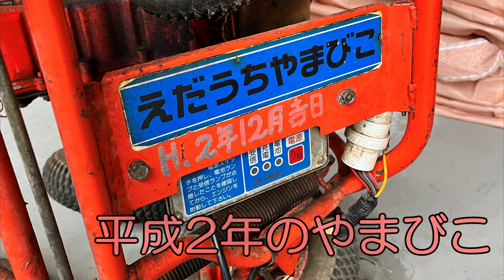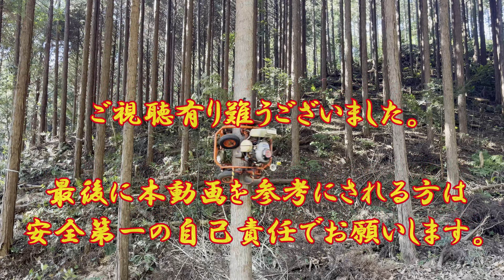枝打ち やまびこ(AB230-R)復活記録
長期間稼働なく電源の入らないえだうち機のラジコンを乗せ換えた復活記録です。
この動画を参考にされた方のトラブルに付いては自己責任でお願いします。